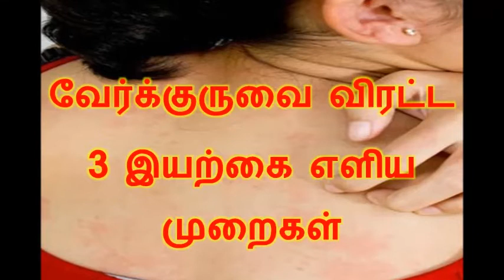இதில் ஒன்றை மட்டும் செய்து வந்தாலே போதும் வேர்க்குருவை பிரச்சனையிலிருந்து விடுபடலாம்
வேர்க்குருவை விரட்ட இந்த 3 இயற்கை வழிகளில் ஒன்றை மட்டும் செய்தாலே மிக விரைவில் இந்த பிரச்சனையிலிருந்து விடுபடலாம் .